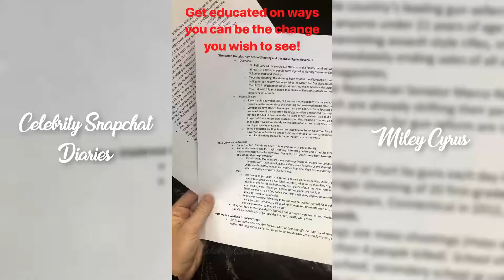Miley Cyrus | Snapchat Story | 24 March 2018